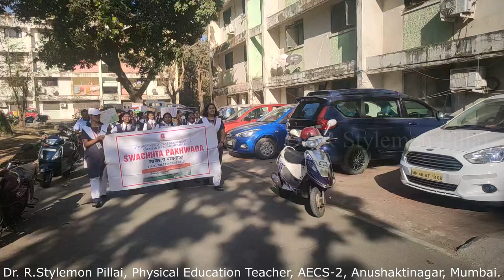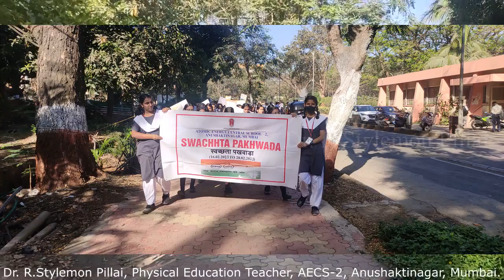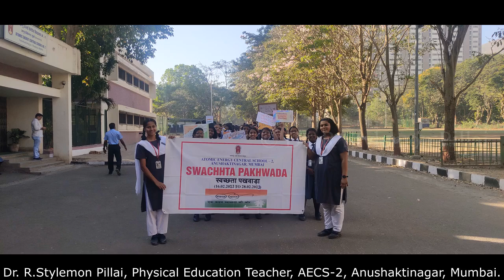SWACHHTA SLOGANEERING-RUN FOR SWACHHTA / स्वच्छता स्लोगन - स्वच्छता रन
Dear Children,
It is the primary duty of every citizen to keep his or her surroundings clean. To spread the message of cleanliness and hygiene and to increase the participation of every individual, Swachh Bharat Messages and slogans were widely publicized and displayed. Different charts and slogans were made by the students to make the general public aware about the need of Swachhta and why plastic is dangerous for our future. By organizing such events, every citizen of India will have an understanding about their responsibility of ensuring cleanliness and be motivated to join hands together to make this Swachhta Abhiyaan Initiative a successful mission.